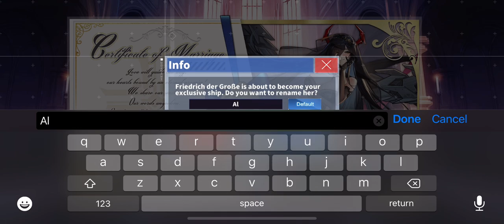AzurLane:Friedrich Der Grosse Oathed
Oathing Mama FDG